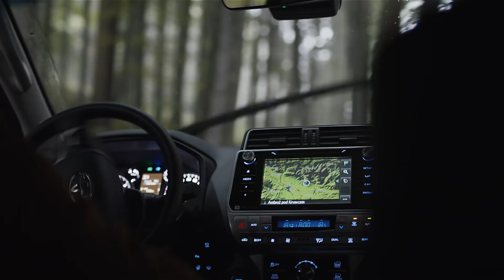Toyota Land Cruiser – Ontdek de nieuwe, onverwoestbare Land Cruiser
De nieuwe Toyota Land Cruiser. Ontworpen uit pure passie én vakmanschap. Wederom een échte doelgerichte 4x4 met grote bodemvrijheid en enorme veerweg van de wielen.

Ontdek het zelf en kijk voor meer informatie op de